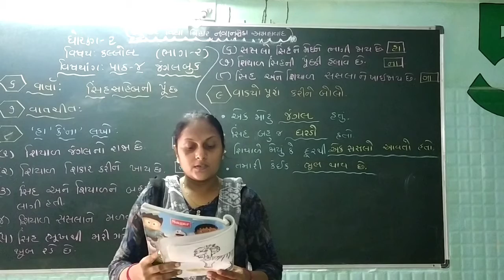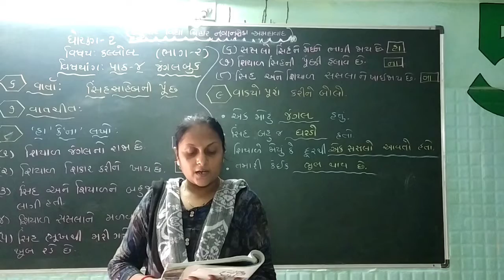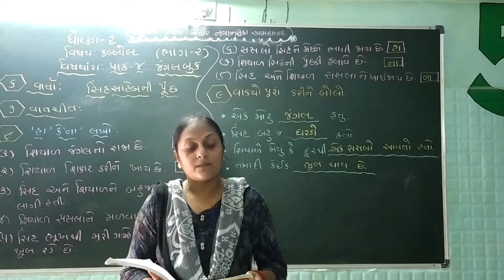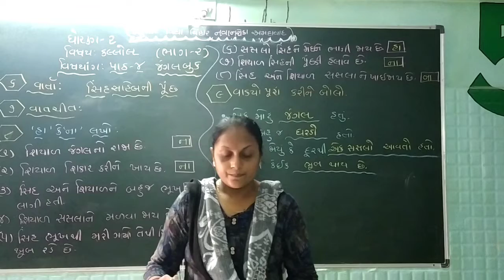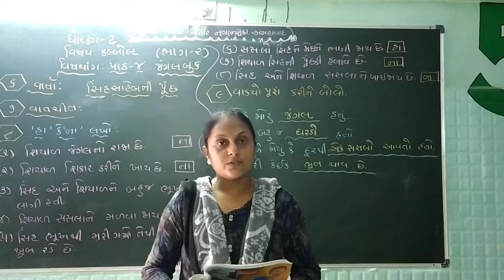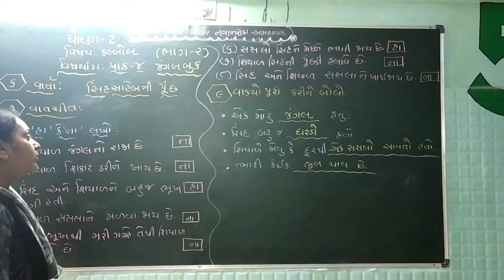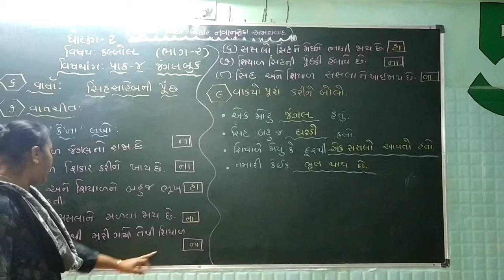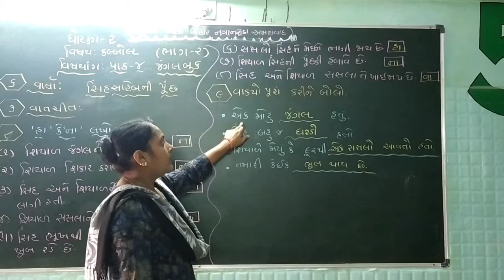ધોરણ-2 કલ્લોલ (પાઠ-4) ભાગ-2